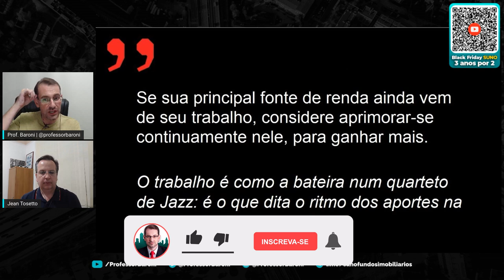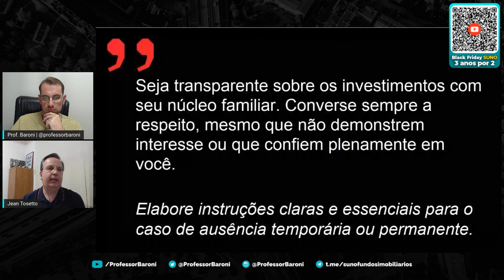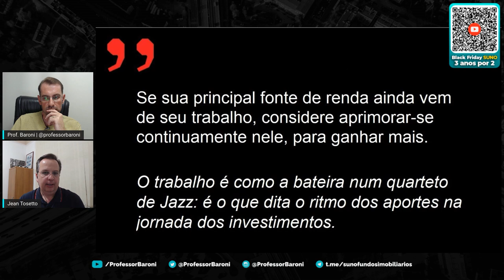Conselhos para sua carreira de investimentos l Como investir com mais tranquilidade?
Se sua principal fonte de renda vem do seu trabalho, considere aprimorar-se continuamente nele, para ganhar mais. O trabalho é como a bateria num quarteto de Jazz: o que dita o ritmo dos aportes na jornada dos investimentos.